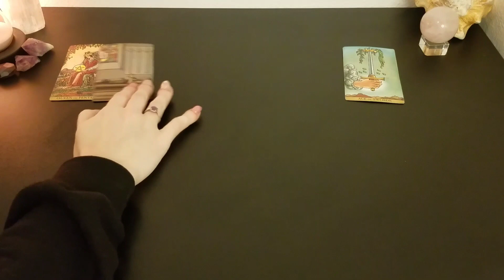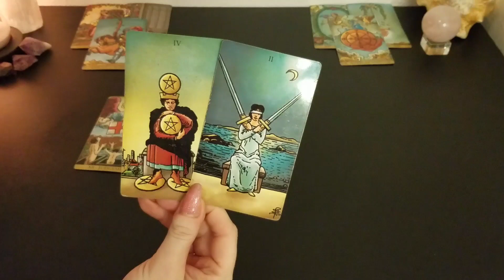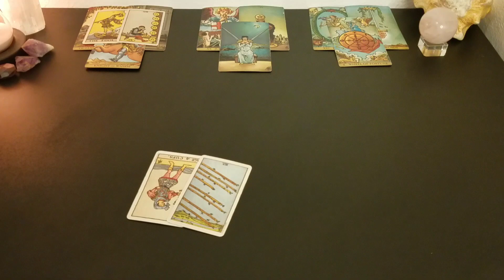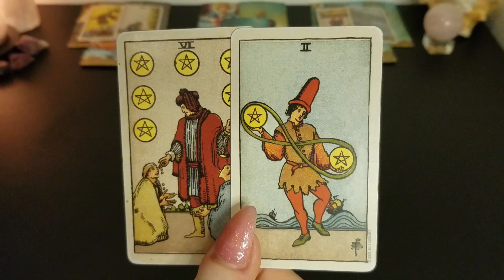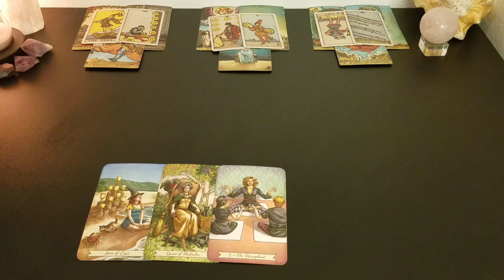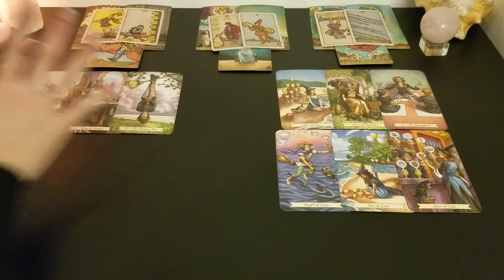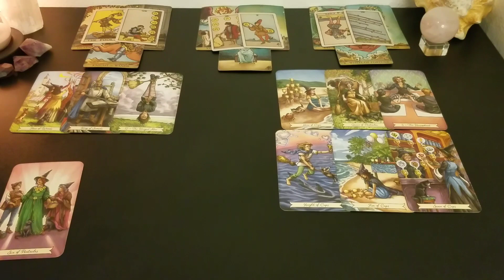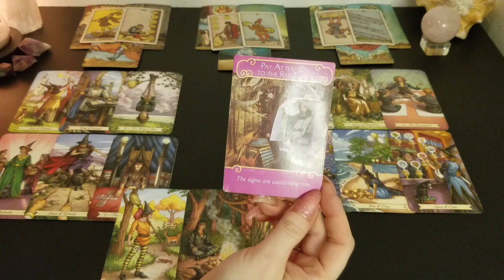♊ Gemini | You changed your mind | 🤯 inside their mind 📚 | Apr